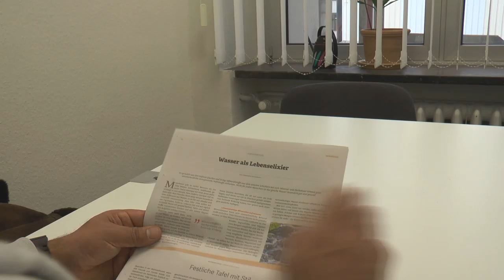Saliya Kahawatte und die OrCam MyEye